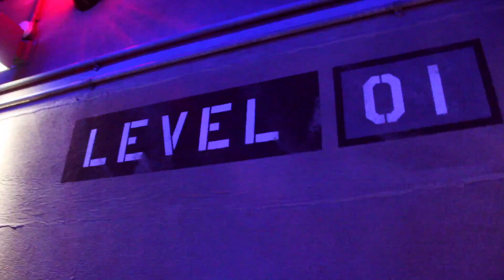Singapore 2017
Little montage I made of our trip back in January lol